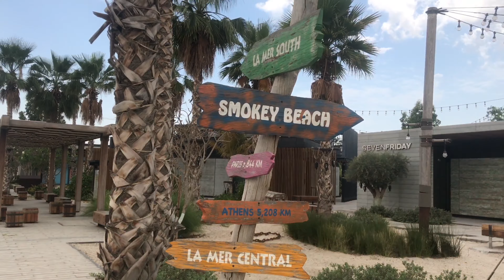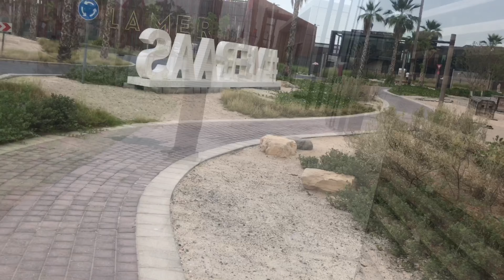A Friday In Our Life | Best Place You Can Do Walking 🚶‍♂️ & Jogging at La Mer Beach | Dubai UAE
Hey Guys! here we are again sharing our video.

A Friday in our life as a couple, we decided to do jogging at La Mer Beach. The best place to do jogging.

The weather in the morning here at La Mer Beach, Dubai is amazing. And After jogging, you can just sit, relax and feel the morning sea breeze.

We had our breakfast at McDonald which is close by the area.

Jorja and Weljoo